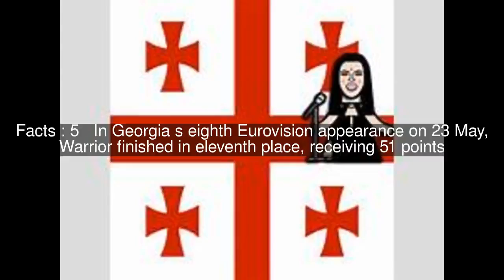Georgia in the Eurovision Song Contest 2015 Top #5 Facts